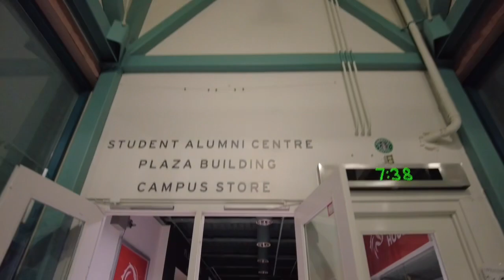Vlog 2 - Walk a mile in my pre-pandemic life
Hey guys !!! Thanks so much for showing your love in the previous video ! It’s another day in my life, a typical school day with a bit of intro of who I am, what school I go to and how my experience has been so far with my current university !

Sound track credits :

Track: Johnning - WHAT THE HELL INCS Release]